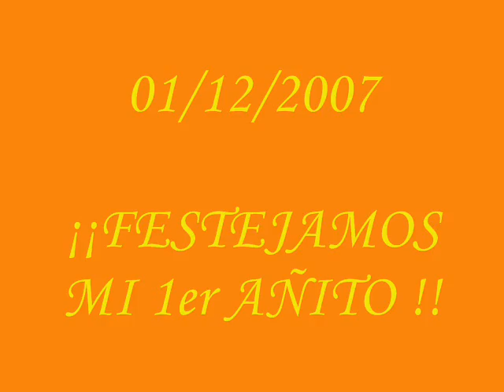Leandro Torres todo 1 año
estas son fotos y videos del primer añito de Leandro,